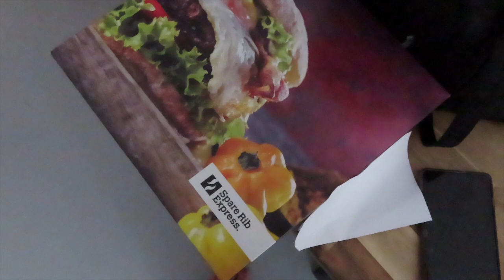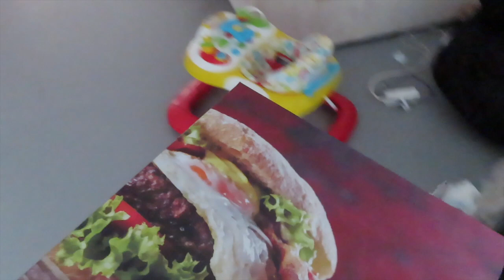FOTOSHOOT IN LINGERIE MET REMCO (DAG VLOG 42)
Volg hier mijn dagelijkse leven samen met mijn gezin. Ik ben begonnen met mijn dag vlogs omdat ik jullie mee wil nemen op weg naar succes. Veel mensen zien alleen het resultaat maar de reis is vaak veel interessant.